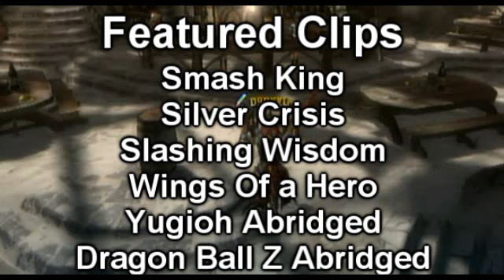Pretty Boy News Cast (Final Exam)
yup another school video. its was meant to be a news story so i decided hey might as well put a twist on it xD